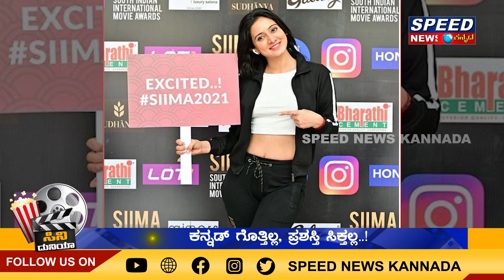ಪ್ರಶಸ್ತಿಗಳ ಯಜಮಾನನಾದ "ಡಿ ಬಾಸ್".‌ | Sima Award | Darshan | Sandalwood | Speed News Kannada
SpeedNewsKannada ಸುದ್ದಿ ನಿಮ್ಮದು.. ವೇಗ ನಮ್ಮದು.. Brings To You The Latest News Updates From All Walks Of Life, Be it Politics Or Entertainment, Religion Or Sports, Crime Or Any Other Thing. Keep Watching...